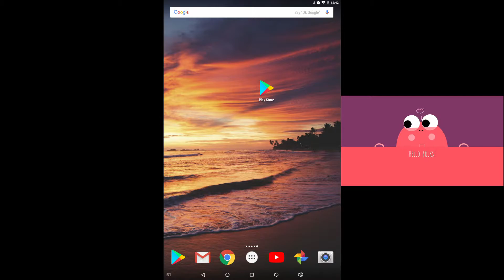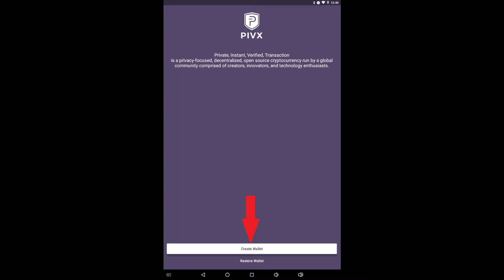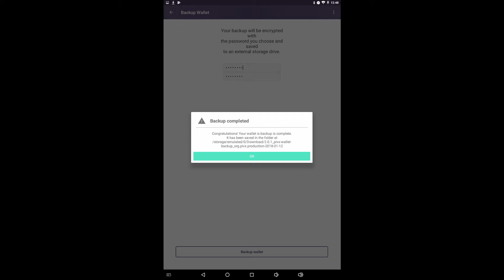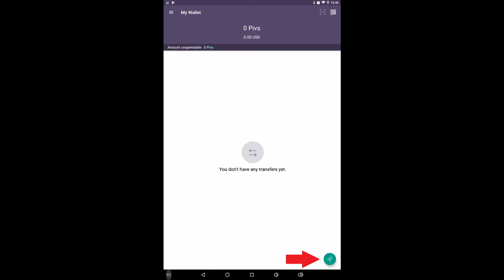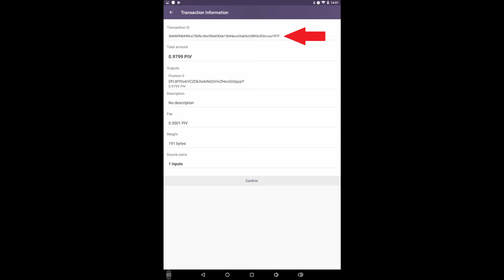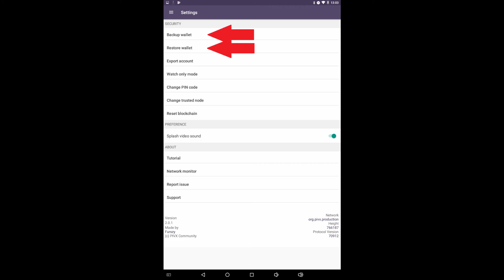Official PIVX Mobile Wallet - Wallet Tutorial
Today we have a tutorial on how to get started with your first Official PIVX Mobile wallet. This video will walk you through the whole process of getting one as well as how to use it. In combination with what you've learned in the PIVX Basics series, this should be quite easy to do. Though if you run into any problems, please join our forum or Discord and chat with us. Both can be found at PIVX.org

Thank you to the PIVX community for your ongoing support.
Special thanks to Veramis for his script editing work and to Hanna for leading the translation efforts. You both rock!